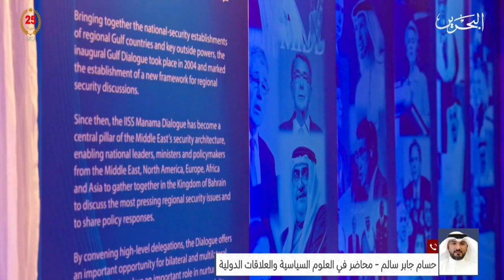البحرين مركز الأخبار : مداخلة هاتفية مع حسام جابر سالم محاضر في العلوم السياسية والعلاقات الدولية